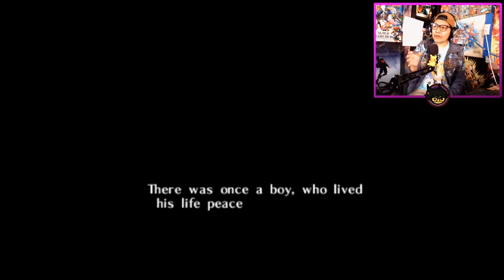La nueva aventura de Link | The legend of zelda: The missing link | Gameplay Masterlink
Vamos a ver que tal está este nuevo hack de Majora´s mask que realmente promete ser uno de los mejores y más elaborados de todos los tiempos.
Hola soy Masterlink, un sujeto que al igual que tu le encantan los videojuegos :3 ¿me acompañas a jugar un rato?
Recuerda que si te gustó el video puedes dejar un buen Me gusta, suscribirte al canal y activar la campanita para que Youtube te avise cada vez que subo un nuevo video :3